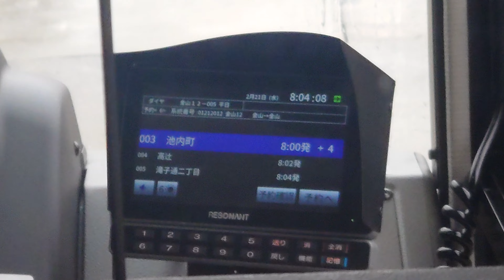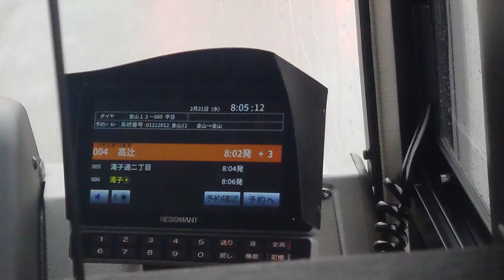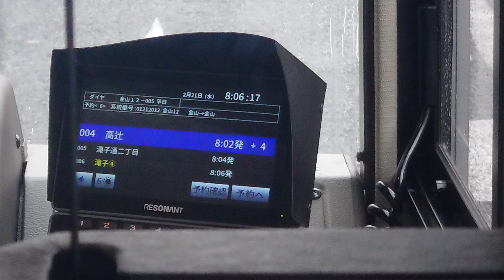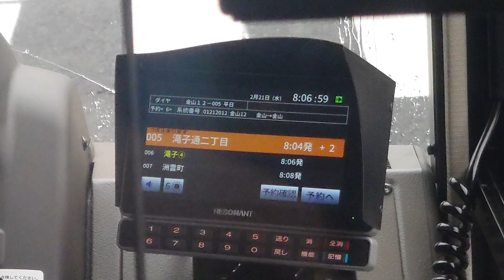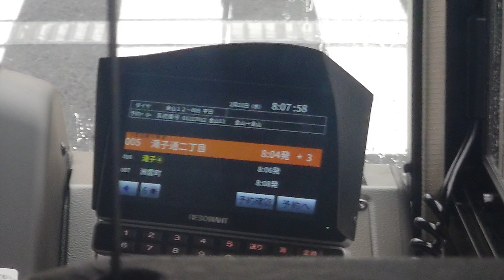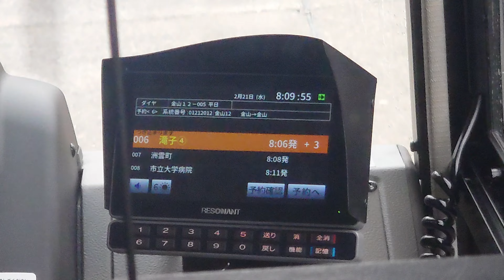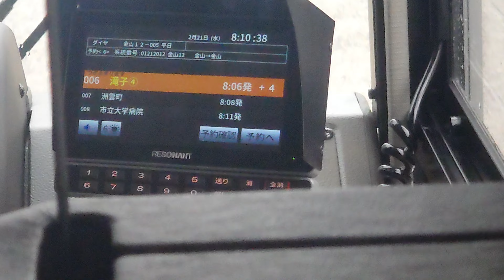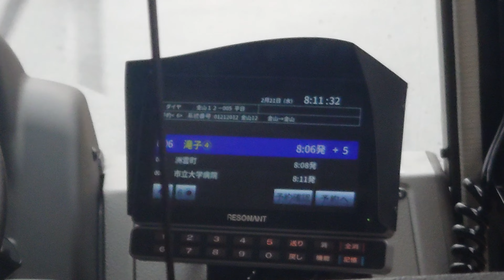名古屋市交通局市バス三菱ふそう自動車運転土さんのアナウンスですレゾナントシステム製雨の中時間通り遅れてます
動画投稿フルハイビジョン原則として撮影機材ＳＯＮＹＸＲｌＡスマホですみなさまお知らせがあります市バス三菱ふそう自動車ファンの人はよろしくお願いいたしますぜひ見てくださいよろしくお願いいたします僕のチャンネル登録よろしくお願いいたしますぜひ見てくださいよろしくお願いいたします